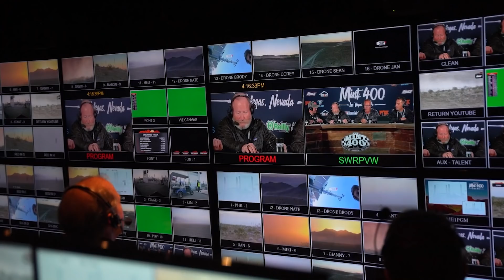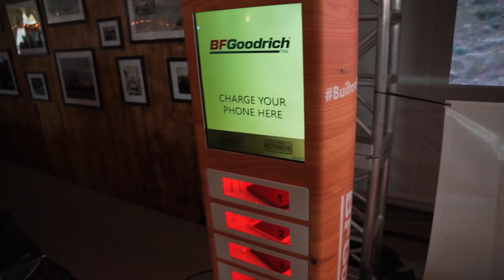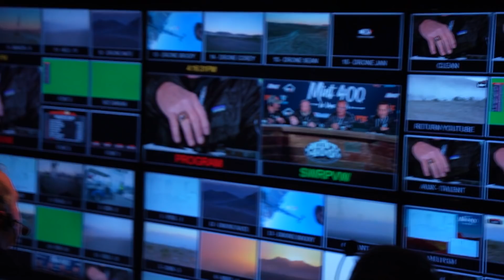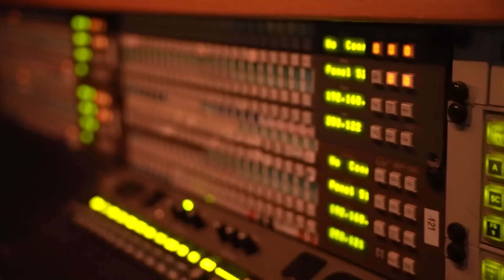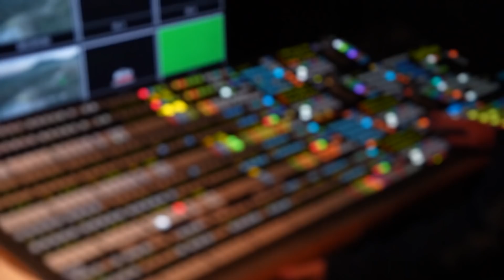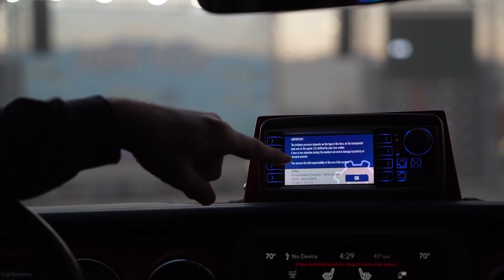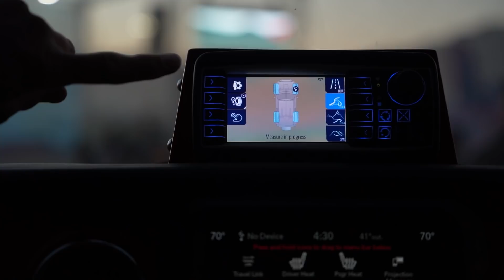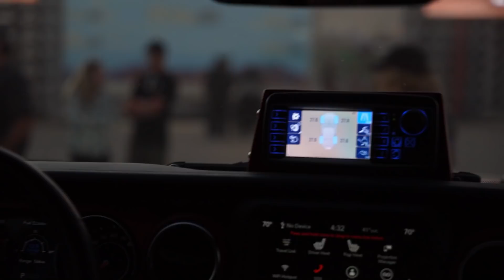This Military tech will Enable Off Roaders to Air Up and Down with their Phones! Behind Mint 400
While at the MINT 400 we receive a special demonstration of the Teleflow system from Bfgoodrich which enables off roaders like you and I to inflate or deflate their tires with the touch of a button while on the move. This military tech is now available to private companies who seek to improve the way we inflate and deflate our tires. The system used a 5 gallon air tank coupled with an ARB duel cylinder compressor. the system offered total control our the use of Multiple terrain selections are available at the push of a button on a dash mounted module. This tech will eventually integrate with cell phones as well so that your tire pressure can be wirelessly controlled and adjusted on the fly. We also go behind the scenes of the Mint 400's film and broadcasting center which is used to  capture, edit and broadcast huge races and NFL sized sporting events.